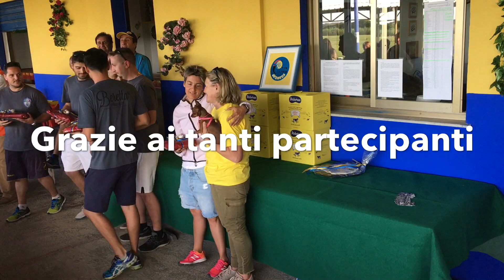TAV Tiro Al Volo Arborea - 4º Gran Premio Latte Arborea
Grande successo di partecipanti e di pubblico per il Trofeo Latte Arborea svoltosi nei giorni 15 e 16 giugno 2019 presso lo stand del TAV Arborea, con la partecipazione di oltre 130 tiratori provenienti da tutta l’isola e anche dal resto d’Italia.

In particolare si rimarca la presenza dei rappresentanti della squadra della Polizia Penitenziaria composta, oltre che dalla pluricampionessa locale Giulia Pintor, anche da Sergio Fattorello, Leonardo Franceschini, Mattia Polidori e Marco Panizza. Quest’ultimo è arrivato ad un passo dalla vittoria ed è stato preceduto soltanto dall'esperto tiratore delle Fiamme Azzurre Attilio Ricci che si è aggiudicato il Trofeo Latte Arborea..

La gara si è svolta in modo ordinato e con la massima regolarità nel rispetto delle norme ISSF, grazie al contributo del pool di Ufficiali di Gara coordinati dall'arbitro internazionale Aldo Mauri e al personale di segreteria composto da Liliana Monne e Carlo Basciu. Non ultimo un ringraziamento particolare a tutte le aziende che hanno contribuito allo svolgimento della gara e in particolare alla Cooperativa Servizi Arborea, alla 3A Latte Arborea e alla Bottega dell’arte di Roberta Casu di Sanluri.